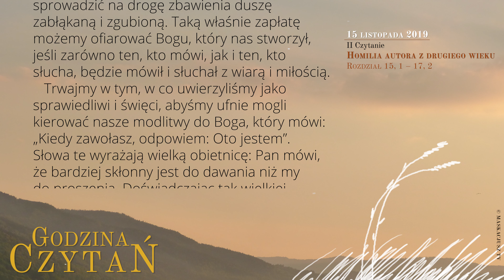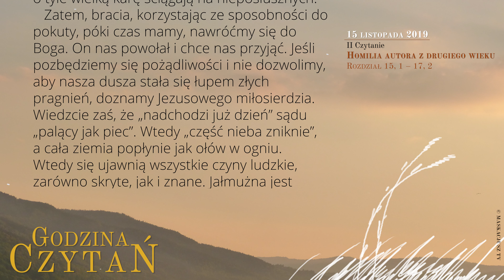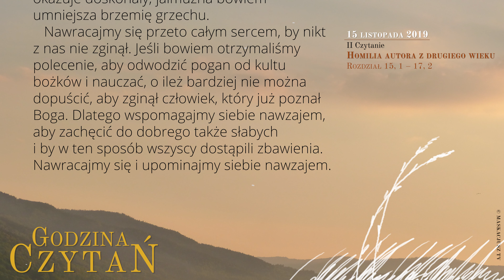GodzinaCzytań | II Czytanie | 15 listopada 2019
15 listopada 2019
XXXII tydzień Okresu Zwykłego

Homilia autora z drugiego wieku
Rozdział 15, 1 – 17, 2